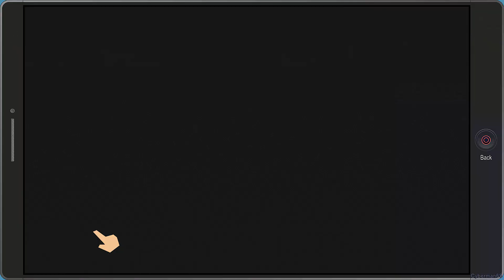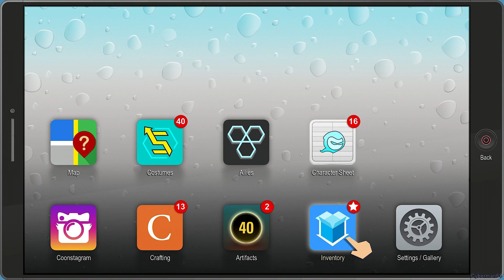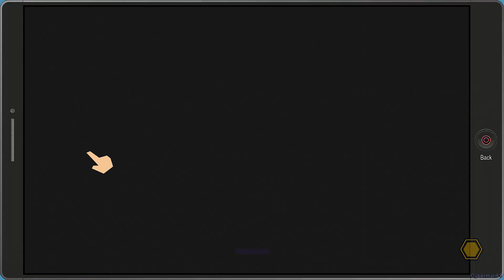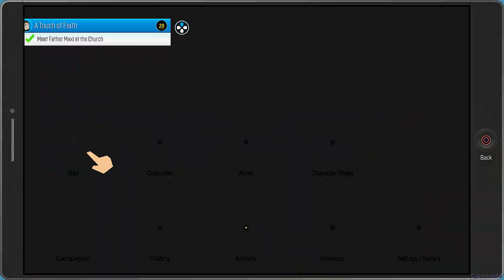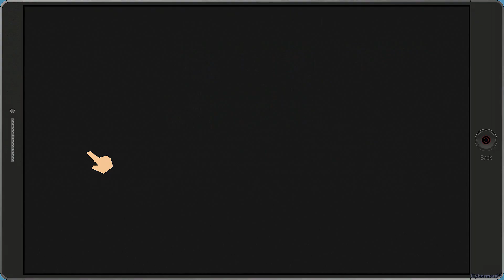South Park: The Fractured but Whole - Mastermind - Part 3 - Advancing Powers / Freedom Pals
Heading over to the school to figure some stuff about us, along with some problems with the Freedom Pals.

Recorded using Elgato Game Capture HD60